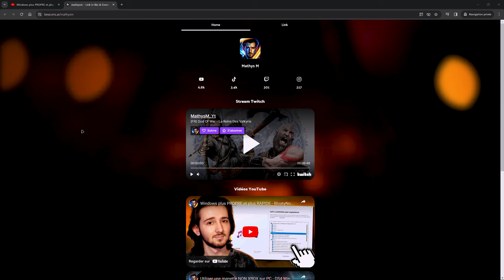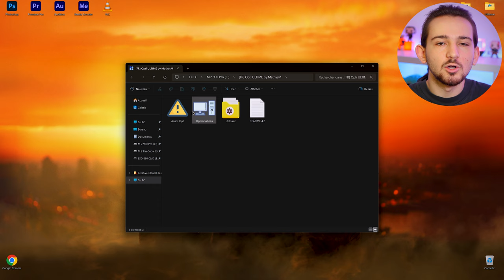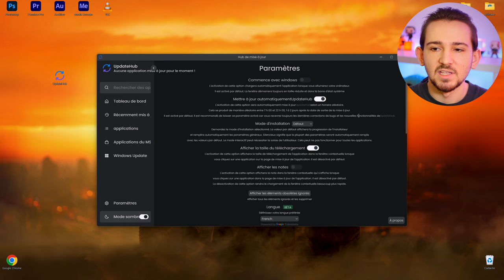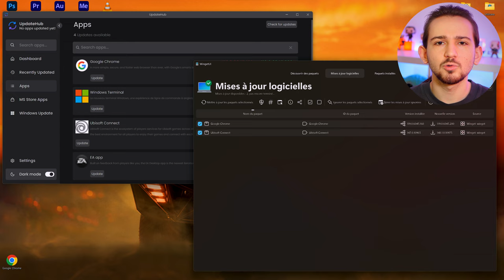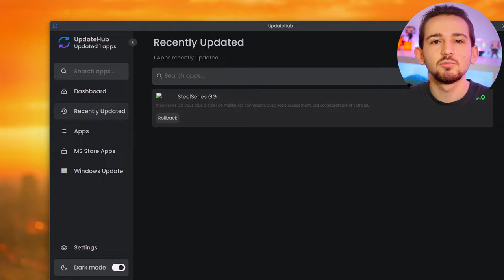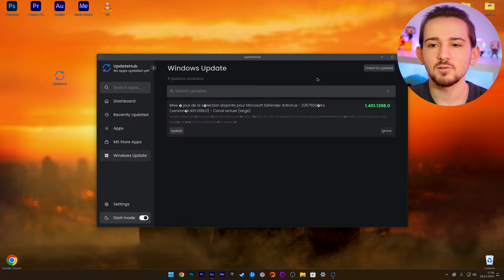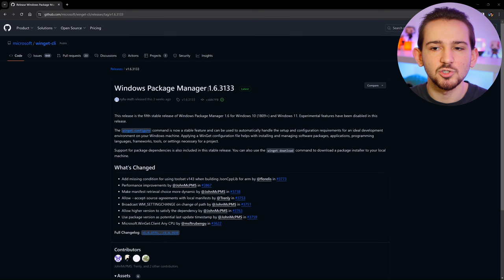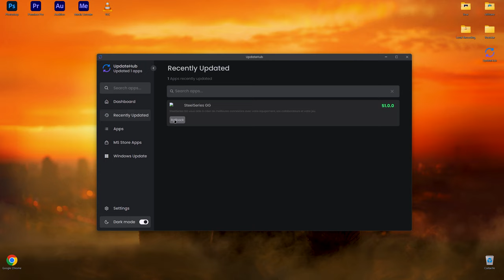Le Gestionnaire ULTIME de MAJ (Windows & Apps) !? - UpdateHub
😎 UpdateHub est un logiciel open source et gratuit qui te permet de mettre à jour tes applications (y compris celles du Microsoft Store), de restaurer une ancienne version si besoin, et même de gérer tes mises à jour Windows !

🚀 Dans cette vidéo je te présente donc UpdateHub une alternative à WingetUI, présenté dans une précédente vidéo et également disponible dans mon dossier d'optimisation. Même s'ils proposent des fonctions bien différentes, leur base et leur option principale restent similaires, mais elles sont abordées de deux manières différentes. À toi de choisir !

⏳ *Time code :*

0:00 Présentation de la vidéo
0:36 Télécharger UpdateHub
1:53 Des virus ?
2:08 Installer UpdateHub
2:18 Paramétrer UpdateHub
4:22 Gérer tes MAJs d'apps
5:46 Restaurer tes MAJs d'apps
6:09 Gérer tes MAJs MS Store
6:59 Gérer tes MAJs Windows Update
7:53 Si tu as des problèmes
9:09 Conclusion & Détails

🌍 *Ressources :*